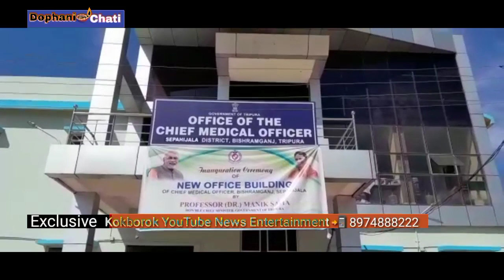Bishramganj New office Building inauguration office of the chief Medical officer CM Manik Saha